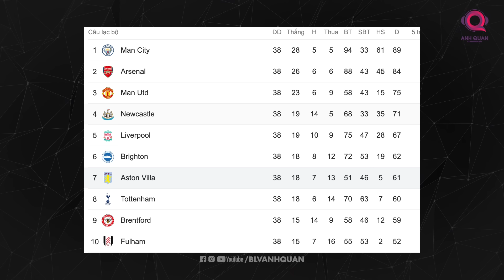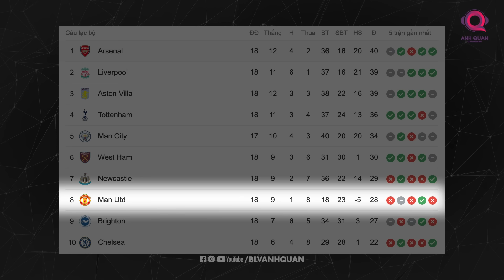PREVIEW MAN UTD - ASTON VILLA: OLD TRAFFORD ƠI, ĐỪNG CÓ THUA NỮA | PREMIER LEAGUE 2023-24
Manchester United giờ đây chỉ như bình rượu quý rỗng tuếch chẳng chứa đựng bất cứ giọt thượng hạng nào. Trải qua 18 vòng đấu tại ngoại hạng Anh cũng là 18 lần người hâm mộ của Quỷ đỏ phải thất vọng. Sau chừng ấy trận, đoàn quân của Erik Ten Hag chẳng cho thấy sự tiến bộ về lối chơi mà cứ ngày một thụt lùi. Có thể nhiều người sẽ lấy những lí do chấn thương để làm cái cớ cho sự đi xuống. Nhưng cứ đi xuống như vậy thì sẽ chẳng bao lâu nữa họ sẽ chỉ còn là cái bóng của chính mình.